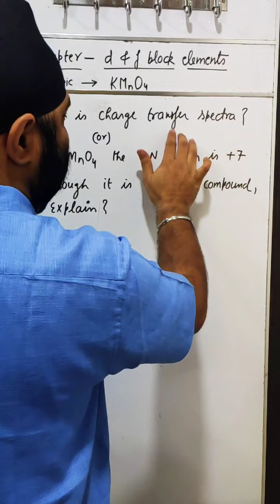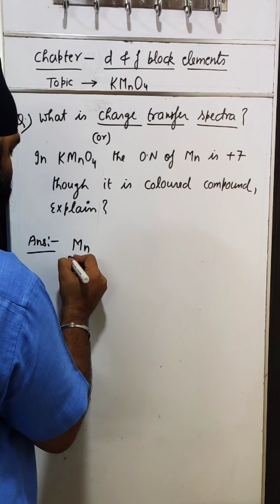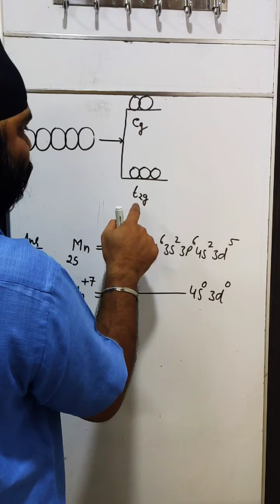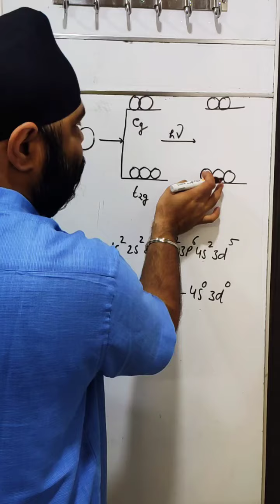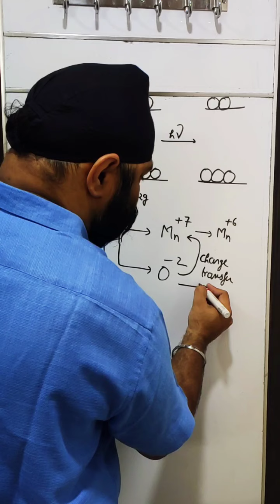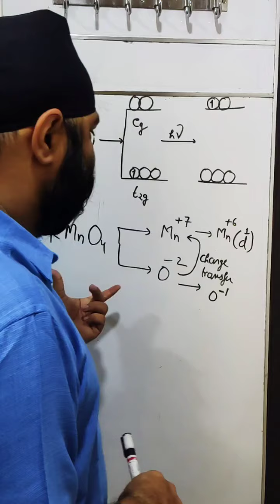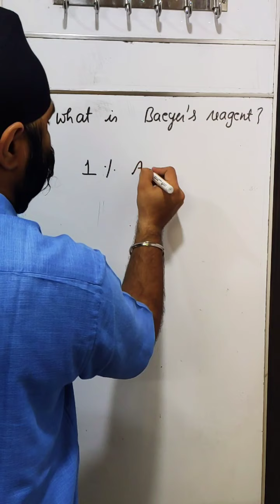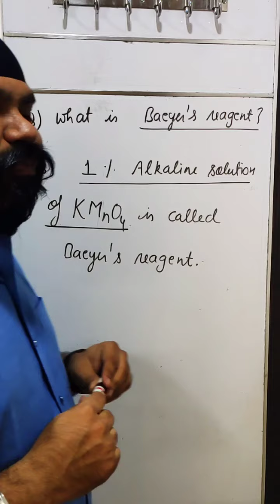Chapter d&f block Elements,Topic No-21, Questions related with potassium permanganate-1st